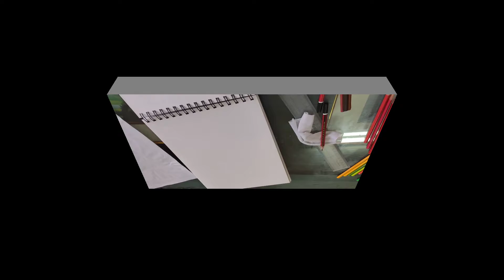असली सेब जैसा बिलकुल। Realistic Apple drawing with pencil colours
Hello Dear Friends, Hope you are doing great ! In this video I show you very easy painting of apples using pencil colours. Hope you will enjoy the video.